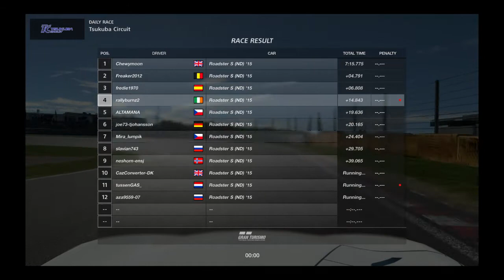Gran Turismo™SPORT daily race A